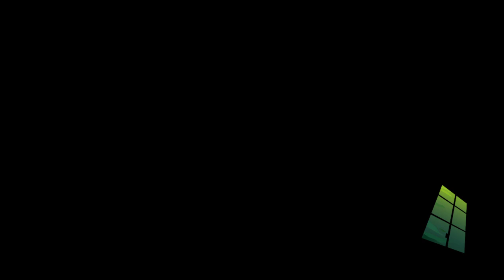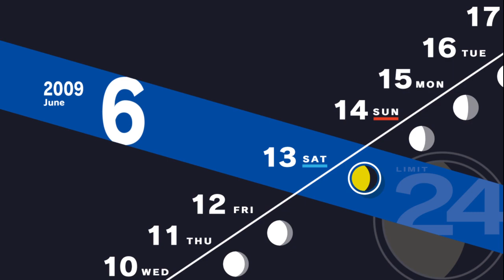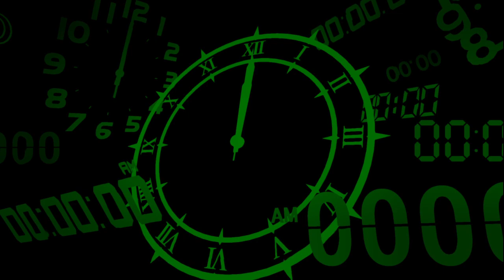Persona 3 Reload Part 10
Shorter video than usual, next is gonna be a long tartarus trip :)